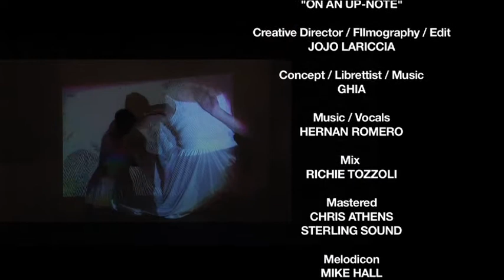#11 CHARLATAN LOVE from STYX + STONE rock opera Part 1 - by GHIA with HERNAN ROMERO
To purchase single
"Charlatan Love" song #11 from the rock opera STYX + STONE, Part 1, by GHIA, with HERNAN ROMERO:  A fictive story about a Ghost, her Widower, his Lover and the Widower's recovery from grief. Set in New York City's high+fast art market, STYX + STONE chronicles the capture of a highly-coveted giant golden seed, sculpted by a widower artist in memory of his deceased wife.  In two albums, STYX + STONE Part 1 and STONE + STONE Part 2 Grammy Nominee Hernan Romero showcases his velvet voice and music composition.  Concept + lyrics by Ghia.
Resemblance to persons living or deceased is coincidental.
2009 Copyright + WGA reg.
GG GARTH MUSIC PUBLISHING, Boston, Mass.
ASCAP 3382330